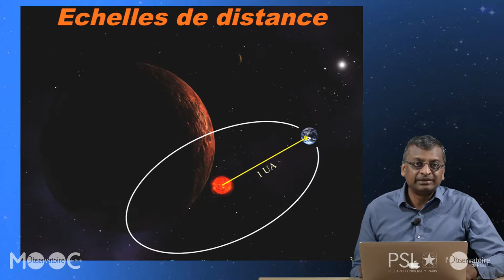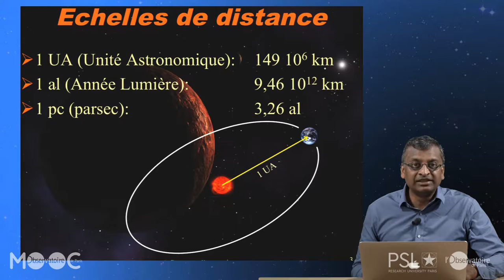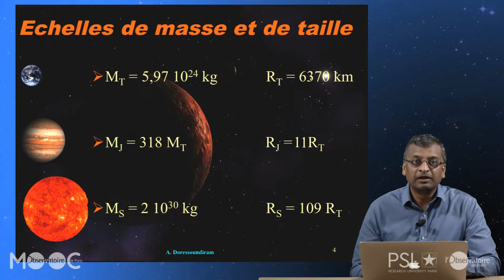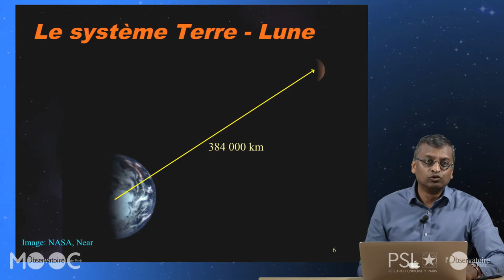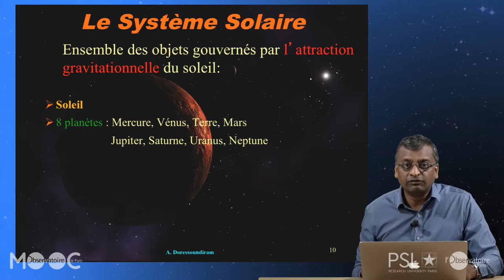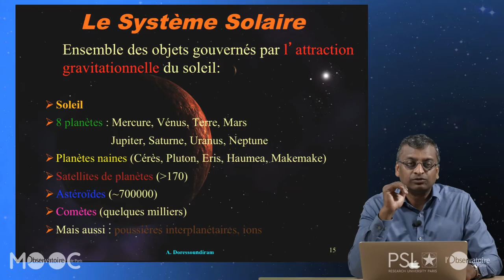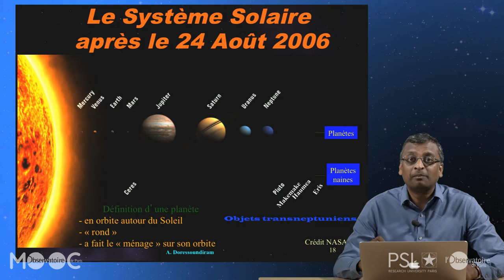07 PU VID 02 01